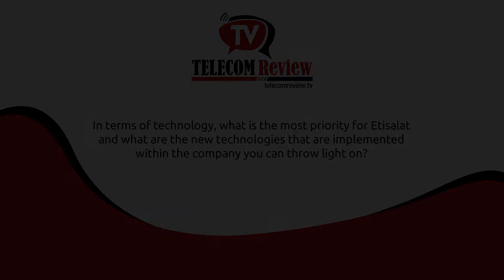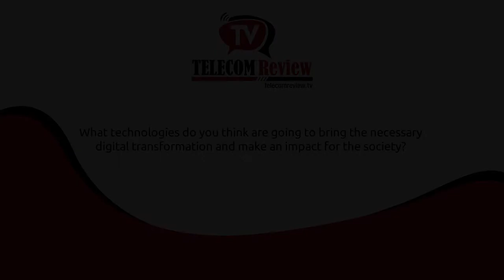Hatem Bamatraf talks Etisalat’s commitment to driving the digital future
Etisalat has been at the forefront of innovation across the Middle East and North Africa. The UAE-based operator has worked extensively to provide its customer with the latest and greatest offerings in terms of emerging technologies. In an exclusive interview with Telecom Review, Hatem Bamatraf spoke about Etisalat’s mission with regards to digital transformation and the strategies they have put in place to tackle the challenges that come with the fourth industrial revolution.